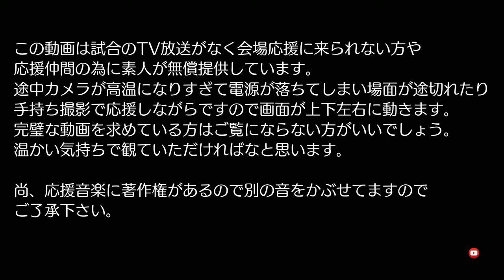2019黒鷲旗 準決勝 パナソニック対JT 第２セット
2019/5/5
丸善インテックアリーナ大阪